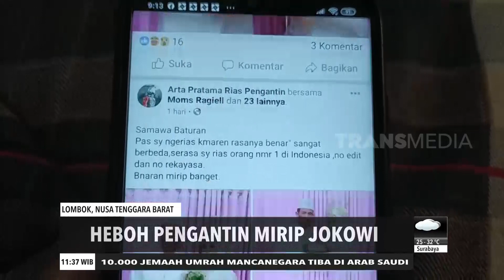Heboh Pengantin Mirip Jokowi | REDAKSI SIANG (03/11/20)